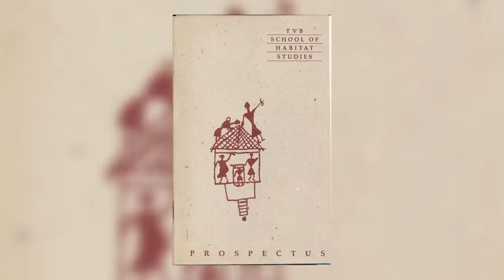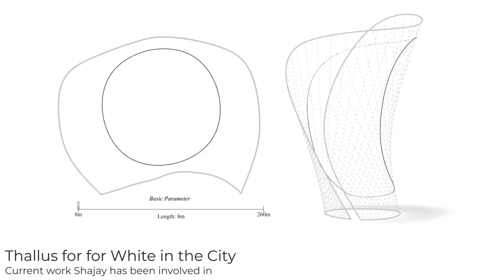My Journey to Zaha Hadid Architects : Shajay Bhooshan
Shajay Bhooshan is the associate director at ZHA and the co founder of ZHA CODE (Computational Design Group). In this interview he talks about his journey from India to the UK and joining ZHA. He also talks about Zaha Hadid and what she was like in the office and ultimately we touch upon the metaverse and what it means for architects.

00:00 - Introduction
01:58 - Studying Architecture at TVB school
04:42 - Why a masters at the AA
07:20 - Getting a job at ZHA
08:43 : ZHA CODE
11:14 : What was Zaha Hadid like?
16:22 - ZHA & the Metaverse
23:11 - Advice for students

Username : Blessedarch

Media Used :
Shajay's Image via ZHA
Patrick Image via ZHA
Theodore Image clicked by Tim Brotherton
Zaha & Patrik image by Martin Url
Zaha & Patrik via the Times
Zaha Hadid By Dmitry Ternovoy FAL,
Zaha's Image via ZHA
Zaha & PAtrick young by Regina Schubert
Zaha & Patrick by Iwaan Baan
Zaha & Patrick by Luke Hayes